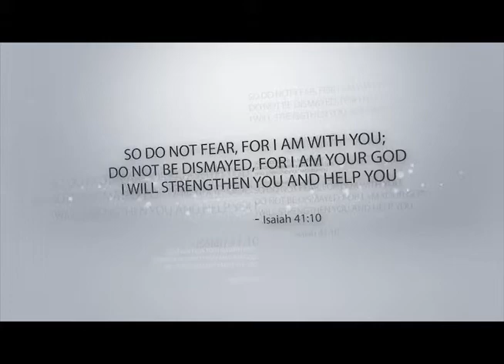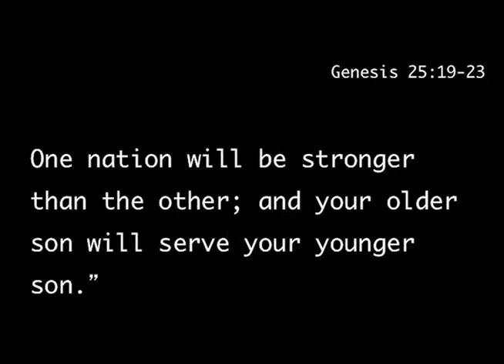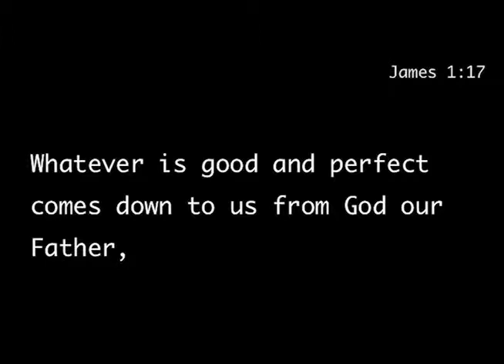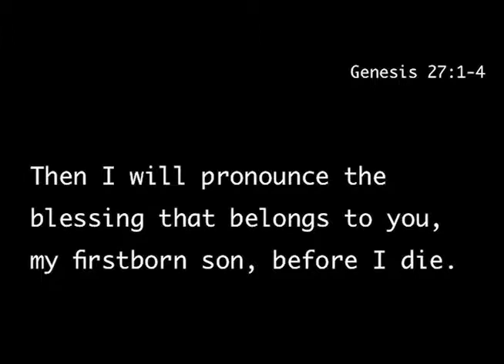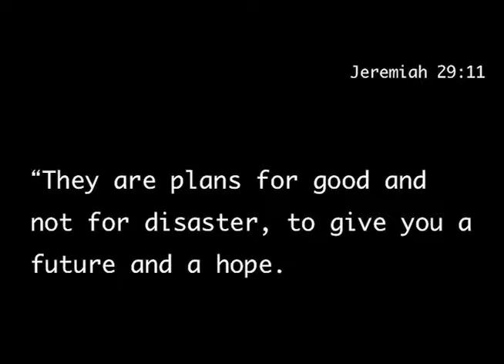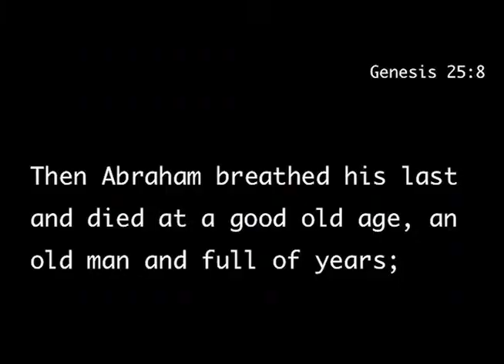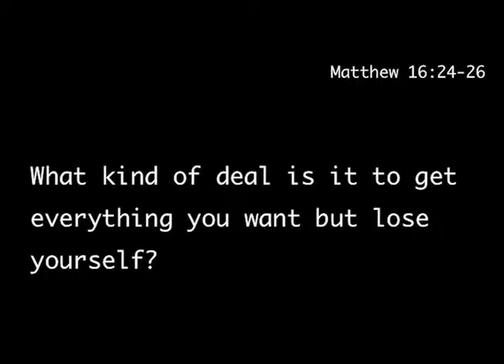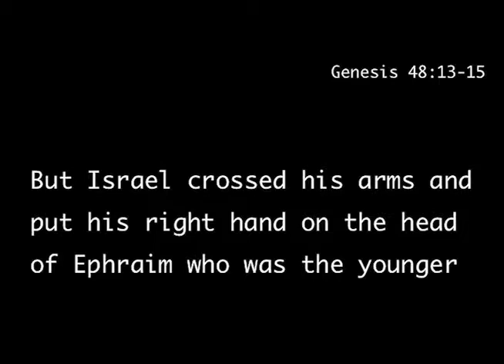Teaching God a Lesson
Running ahead of God is probably the worst choice to make ever! Yet, we do it all the time. His timing is usually not in sync with ours and then it just happens.
Let's learn from the bible about awesome blessings if we wait for Him and devastating consequences if we don't.